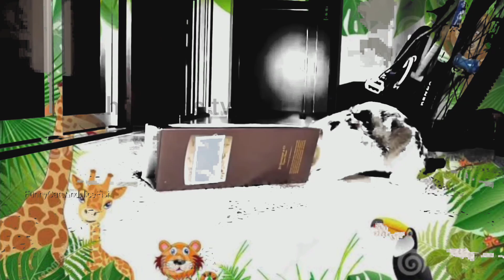अ से अनार | a for apple | abcd | phonics song | a for apple b for ball c for cat | abcde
क से कबूतर | abcd phonics song abcd song | अ से अनार I a for apple b for ball c for cat | alphabet nursery rhymes | a for apple

Your quiry
a for apple
abcdefg
english alphabet
abcd cartoon
a for apple bi for boy
alphabet songs
a for apple a for ant
nursery rhymes
abcd rhymes
abcd alphabet
abcd
abcd varnamala
english varnamala
english alphabet A for apple
kids alphabet
एबीसीडी
वर्णमाला